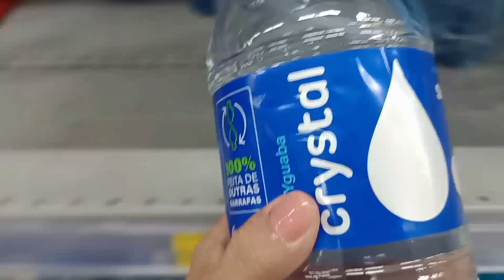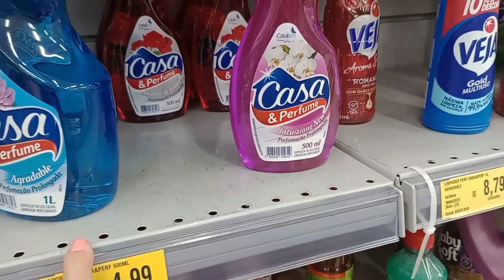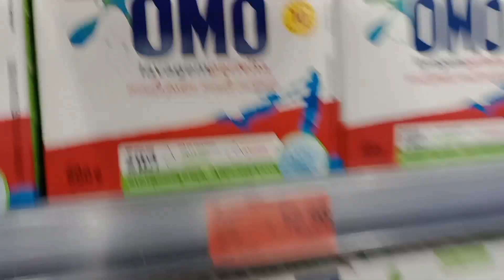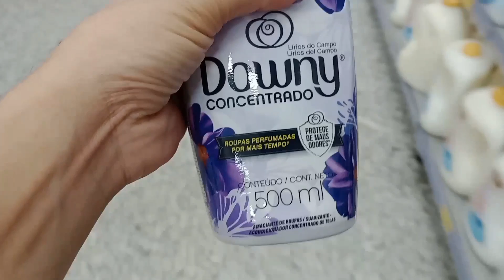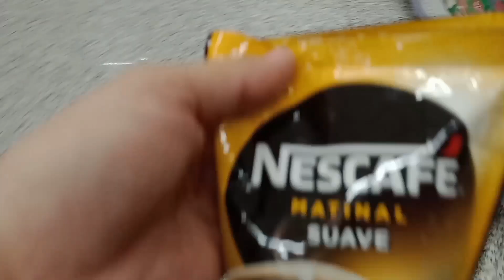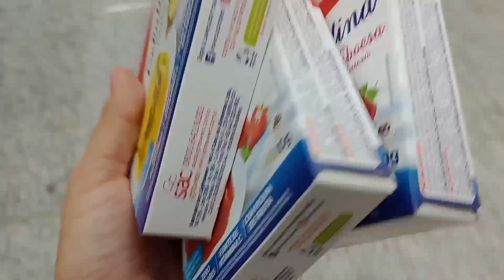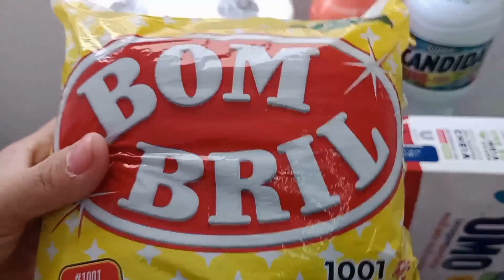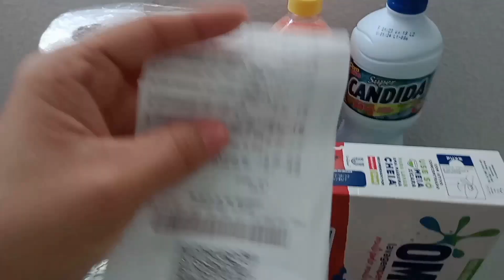COMPRAS DO MÊS COM R$250,00/MORANDO SOZINHA ✨🛒🛍️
Oi gente ❤️ bem vindos a mais um vídeo do Canal. No vídeo de hoje temos COMPRAS DO MÊS morando sozinha gastei menos de 250,00 reais .Então vem comigo😃

músicas livres de direitos autorais disponível para uso comercial:

Tomb - VESHZA